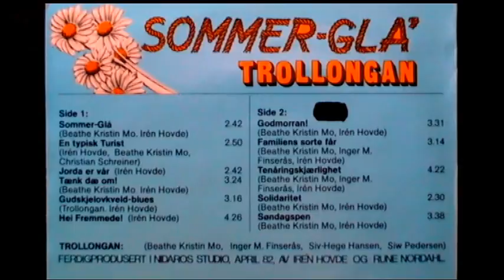Trollongan "Sommer-gla"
Album utgitt 1982. Spor m link: 0:01 Sommer-gla. 2:44 En typisk turist. 5:37 Jorda er vår. 8:21 Tænk dæ om! 11:47 Gudskjelovkveld-blues 15:04 Hei fremmede! 19:34 Godmorran! (søster til søsterversjonen) 23:07 Familiens sorte får 26:23 Tenåringskjærlighet 30:44 Solidaritet 33:16 Søndagspen.